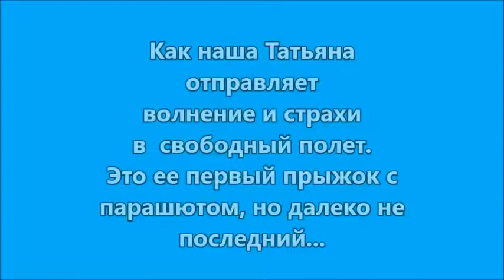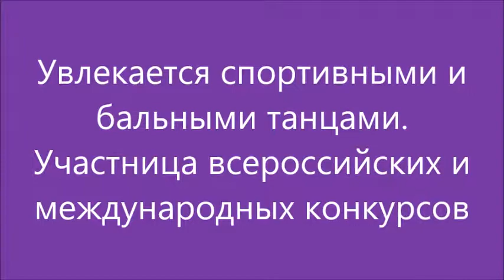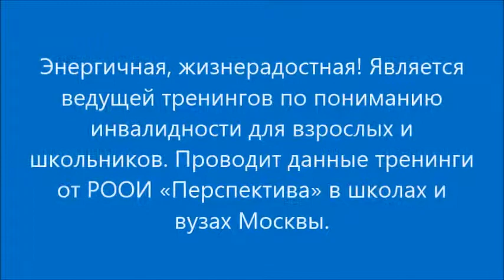Бобровская Татьяна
Вот доказательство тому, что психолог должен быть разносторонним.

Тать